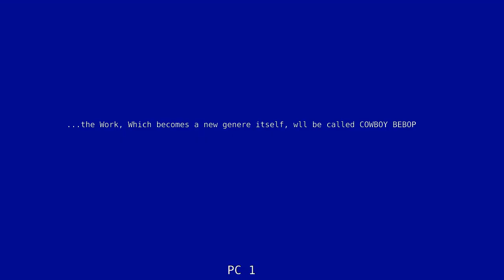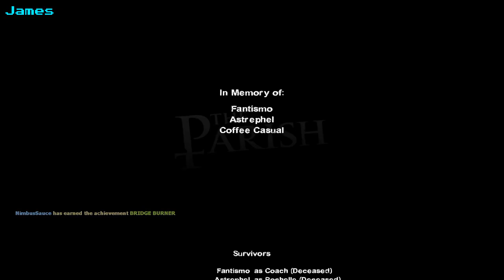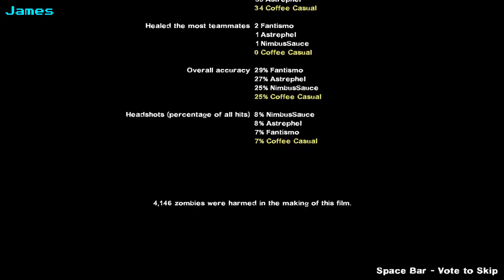Lets play Left4Dead 2 EP6 : Almost isekaied into another world!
Miku will save us!

NearlyEpicStudios.com